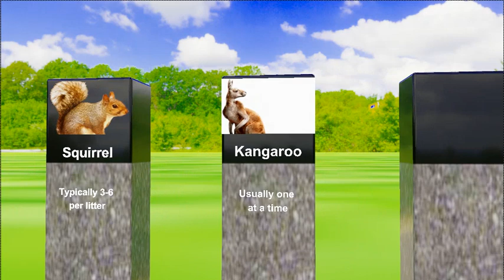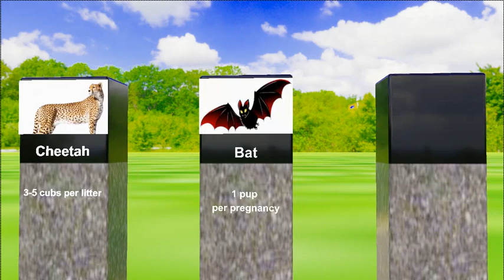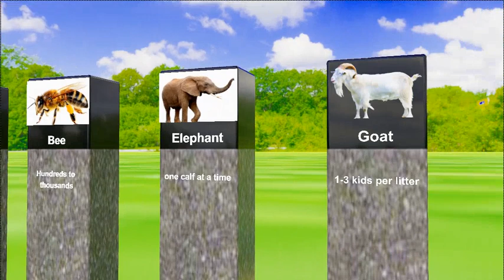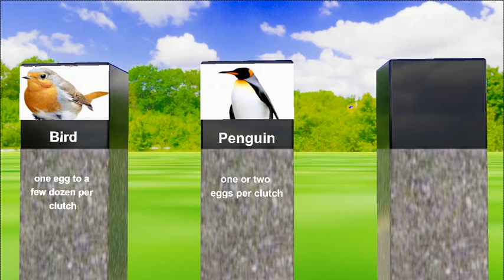From Ants to Elephants: 3D Visualization of Animal Babies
Note:
Welcome to an immersive 3D journey into the diverse world of animal births! 🌍🦓🐢 From the tiniest insects to majestic mammals, join us as we explore and compare the enchanting process of how various species bring their offspring into the world.

🦔 Ants to Elephants: A Comprehensive Comparison
Delve into the fascinating realm of the animal kingdom, where we've visually presented the birth processes of ants, elephants, bats, and more. Witness the incredible diversity in reproductive strategies, from the astounding number of ant hatchlings to the careful nurturing of a single elephant calf.

🌿 Nature's Wonders in 3D
Our 3D data comparison brings you closer than ever to the miracles of nature. Marvel at the intricacies of each species' reproductive journey, from the underwater realm of dolphins to the skies with bats, and explore the unique adaptations that make each birth special.

📊 In-Depth Insights and Fun Facts
Accompanying our visual feast are in-depth insights and fun facts about the reproductive habits of these animals. Learn about the factors that influence the number of offspring, survival strategies, and the role of parenthood in the animal world.

🎥 Educational Entertainment for All Ages
This video isn't just a feast for the eyes; it's also an educational experience suitable for all ages. Whether you're a nature enthusiast, a student, or just curious about the wonders of life, there's something here for everyone.

Join us on this journey through the miracle of life in the animal kingdom!